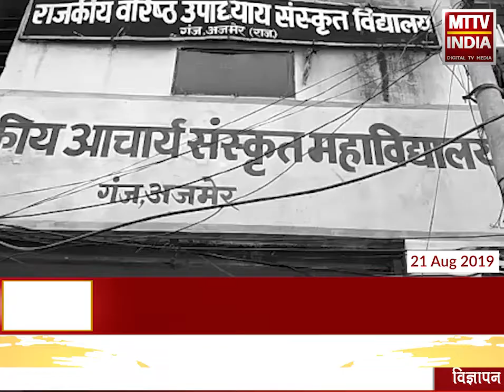AJMER NEWS | संस्कृत महाविद्यालय की खबर के बाद छात्रों को मिला नया भवन | MTTV INDIA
एमटीटीवी इंडिया की ख़बर का हुआ असर
संस्कृत महाविद्यालय की खबर के बाद छात्रों को मिला नया भवन
आचार्य संस्कृत महाविद्यालय नए भवन में शिफ्ट
ख़बर से पहले भवन तैयार होने के बाद भी नहीं किया जा रहा था शिफ्ट
2 दिन पहले छात्रों ने छात्रसंघ चुनाव का कर दिया था बहिष्कार
ख़बर के बाद आनन-फानन में कॉलेज को किया गया शिफ्ट